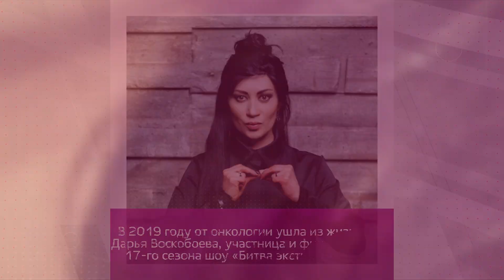Умершие участники шоу «Битва экстрасенсов»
В 2019 году от онкологии ушла из жизни Дарья Воскобоева, участница и финалистка 17-го сезона шоу «Битва экстрасенсов»
Черный маг Константин Ямпольский скончался в 2018 году от острой коронарной недостаточности, обостренной из-за злоупотребления алкоголем
Александр Агапит трагически погиб во время автокатастрофы в 2009 году, он уснул за рулем
В 2021 году умерла финалистка 7-го сезона Диля Абдрашитова. Уход ведуньи был вызван тяжелым заболеванием, с которым она сражалась после потери мужа
В 2017 году произошло трагическое событие: Илона Новоселова выпала из окна своей квартиры и, получив серьезные травмы, ушла из жизни
Участник 9-й битвы Юрий Испарьянц скончался в 2012 году от кровоизлияния в мозг
Ясновидящая из 3-го сезона - Надежда Титова скончалась в 2013 году
В 2021 году от последствий коронавируса умерла участница 11 сезона Ольга Седова
Ясновидящий 3-го сезона Алексей Фад умер от сердечного приступа в 2009 году
Победительнице 12-го сезона Елена Ясевич умерла в 2022 году, ее здоровье подорвал дважды перенесенный коронавирус